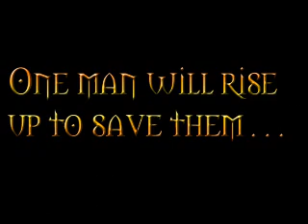Gamers the Play - Teaser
Here's a teaser for the upcoming production of "Gamers" at the New York International Fringe Festival.  "Finally, somebody's telling OUR side of the story."